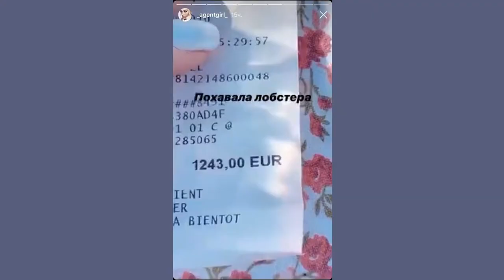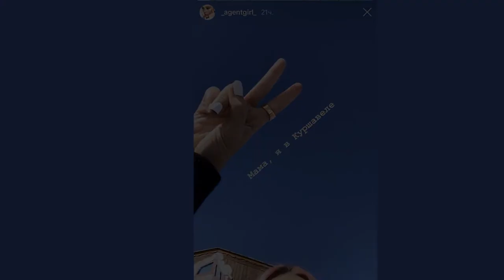Муж вывез в Куршевель Настя Ивлеева пообедала на курорте лобстером за €1000